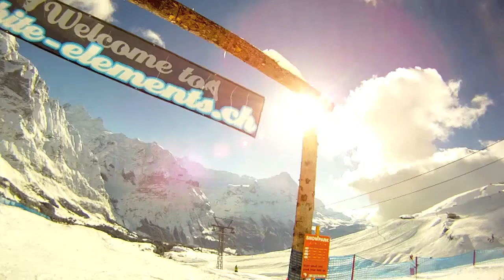swiss riders are awesome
Here's a new small edit made by me with my GoPro 2. Have fun watching it! For more follow @jeruum on Instagram.